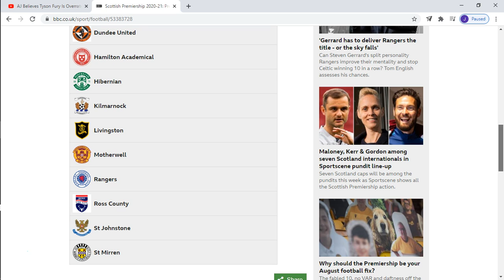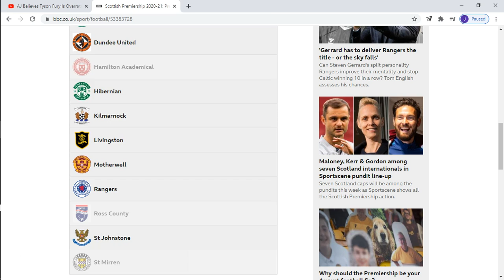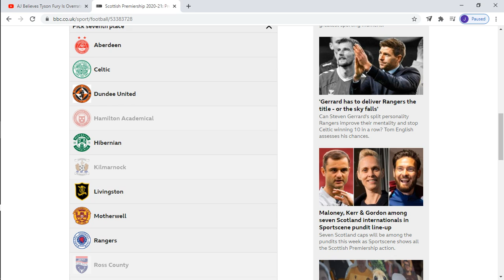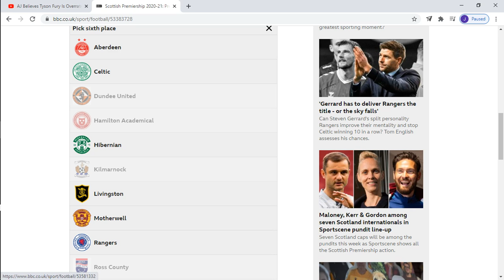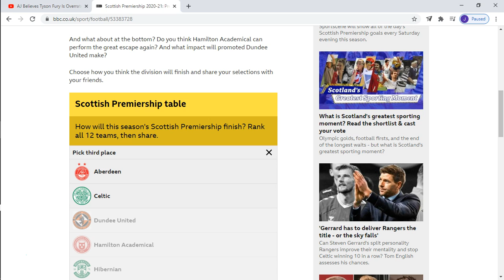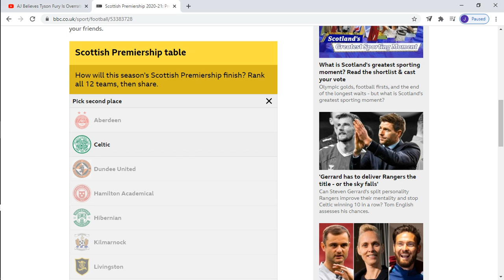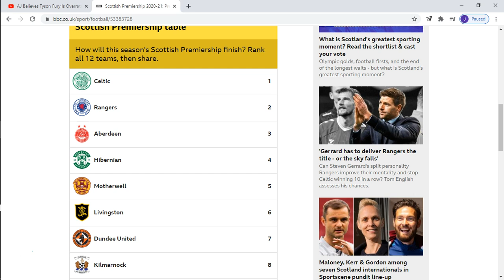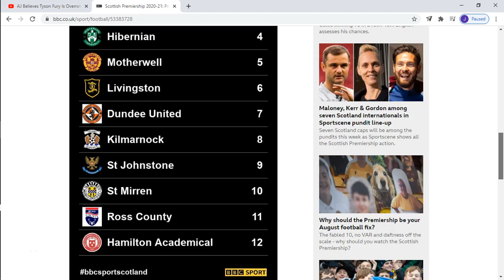SCOTTISH PREMIERSHIP 2020/21 FINAL TABLE PREDICTIONS!!!!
WILL RANGERS STOP 10 IN A ROW? CAN DUNDEE UNITED STAY UP IN THE PREMIERSHIP? I WILL PREDICT ALL!